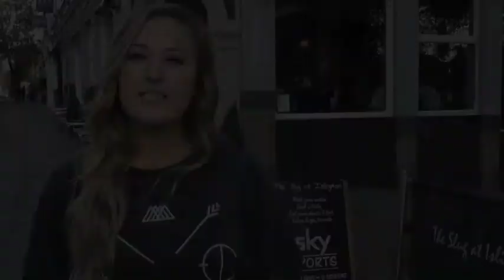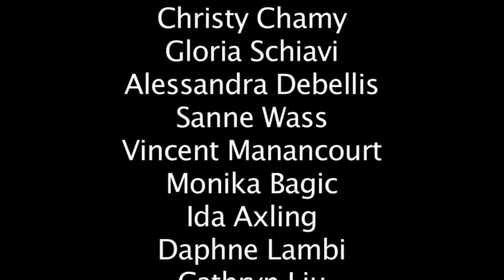diverCity: Bloopers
diverCity is a TV show run by MA International Journalism students at City University London where we cover diverse topics on campus including news, features, sports and human interest.

This episode is a collaboration of all bloopers from within the studio and outside on shoots with our reporters.